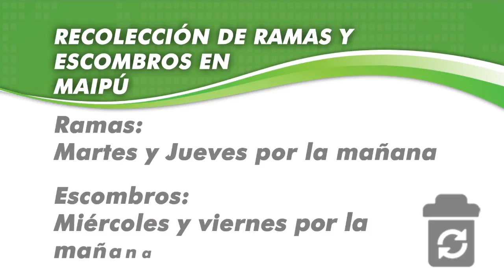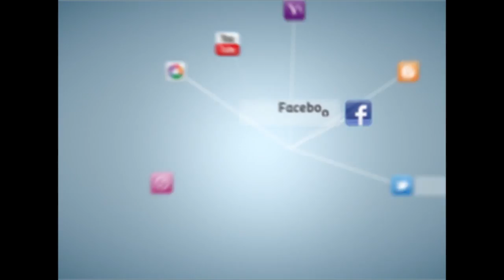Maipu Informa EDICION 992